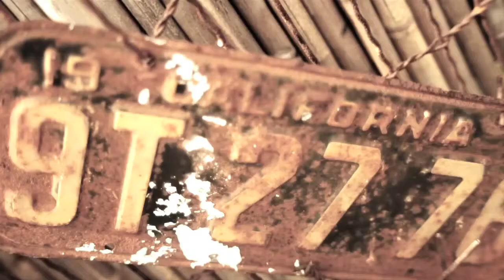TOPIC "AMERICAN HUSLTER 2.0 TRAILER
TOPIC
AMERICAN HUSTLER 2.0
ONLY THE BEGINNING/NO PRESSURE
DIRECTED BY THA RAZOR
COMING SOON